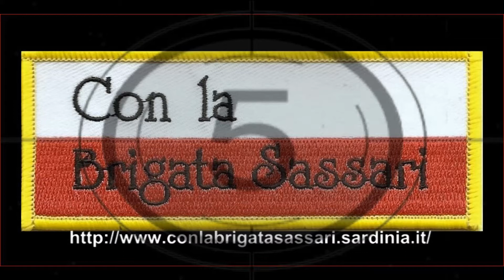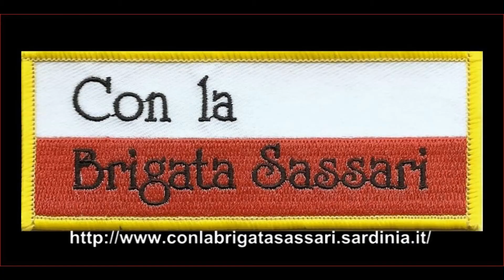BRIGATA SASSARI: LA BANDA IN SALA PROVE - LUGLIO 2013 (03)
CAGLIARI, 18 LUGLIO 2013 - Dietro i successi della Banda musicale della Brigata SASSARI ci sono ore e ore di studio. Ecco una piccola testimonianza del lavoro svolto in sala musica con le prove di alcuni brani entrati nel repertorio, sempre più vasto, della Banda, diretta dalla sua costituzione, nel 1988, dal Maresciallo Capo Musica Andrea Atzeni.
AUT. TRIB. CAGLIARI N. 9/13 DEL 9 LUGLIO 2013 - DIRETTORE RESPONSABILE PAOLO VACCA